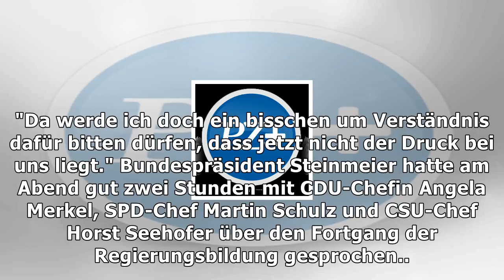Gabriel sieht keinen zeitdruck bei regierungsbildung